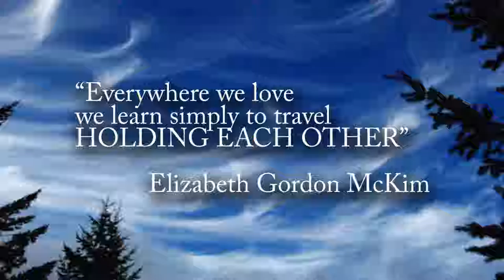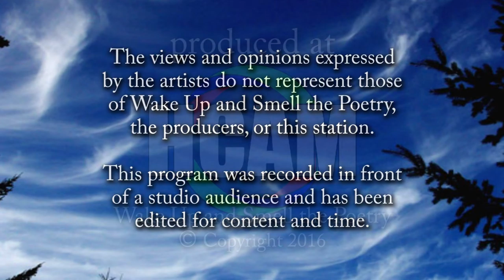The Parking Lot Gulls, October 2016